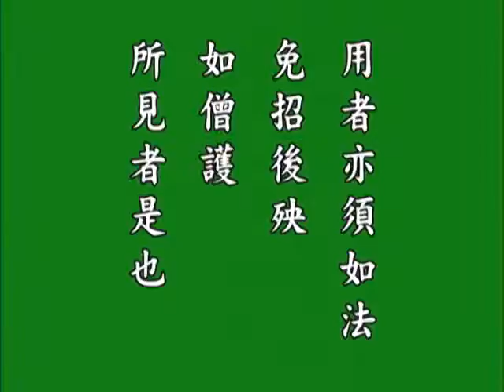下篇入浴第十二12悟勝法師恭讀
佛教戒律